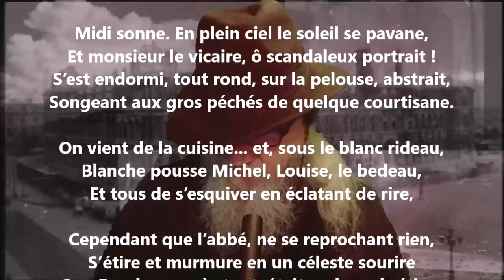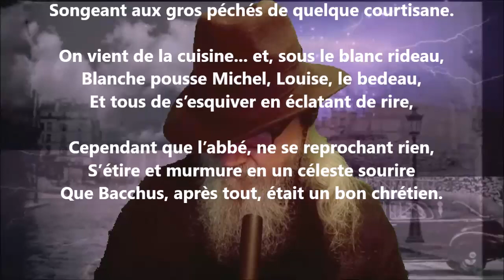Sieste ecclésiastique - Émile Nelligan lu par Yvon Jean